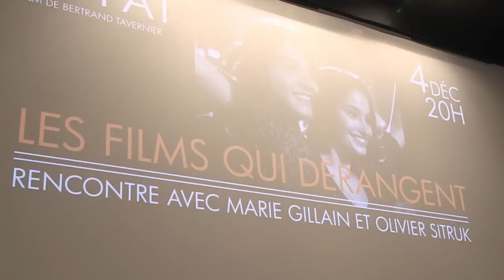Les Soirées Ciné, avec Marie Gillain et Olivier Sitruk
Première Soirée Ciné : "L'Appât" de Bertrand Tavernier
Mardi 4 décembre 2012 / Cinéma Etoile Saint-Germain des Prés
Séance en présence des comédiens Marie Gillain et Olivier Sitruk.